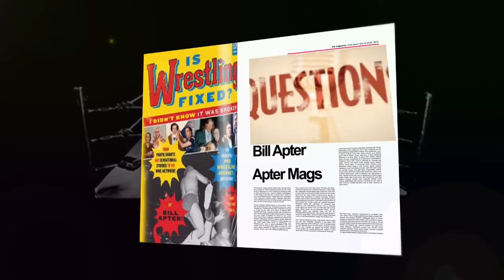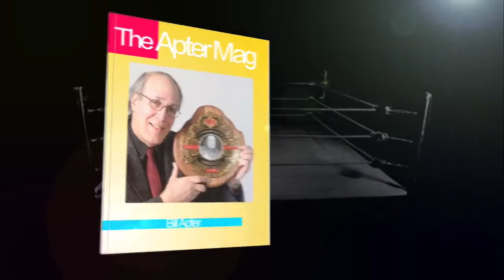"SWEET" STAN LANE & STEVE KEIRN TALK THEIR DAYS AT THE FABULOUS ONES.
Today (August 5th) is the birthday of "Sweet" Stan Lane.  Here is an interview I did with he and Steve Keirn in 2017.
Happy birthday Stan!